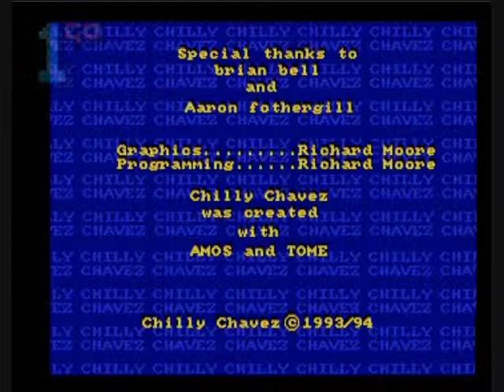1GO Short Play - Chilly Chavez (Amiga)